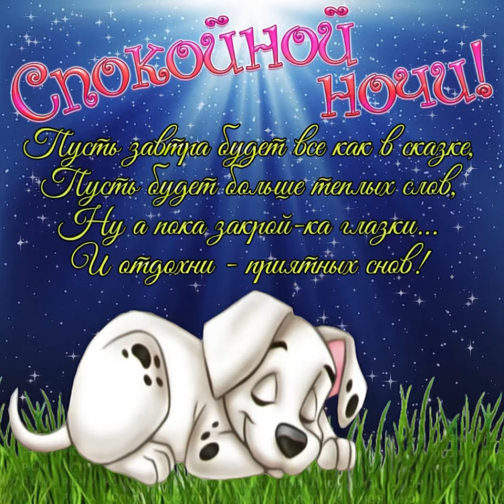Волшебной ночи 🌙 Сказочных снов 🌼🌼🌼